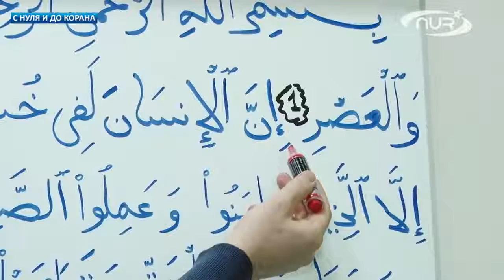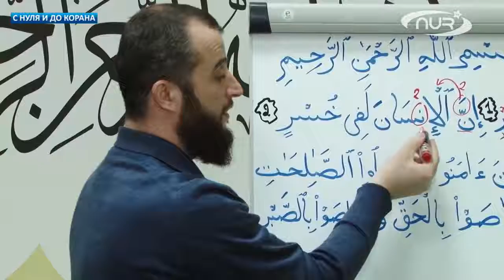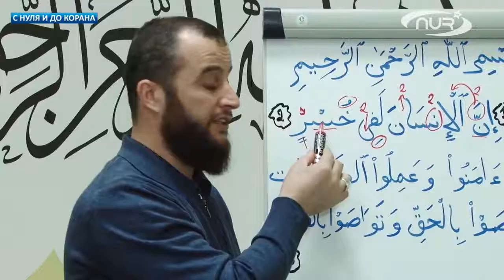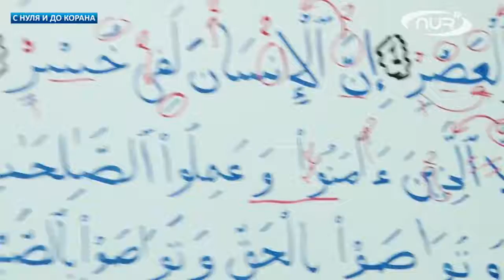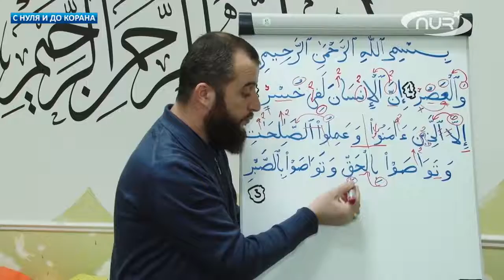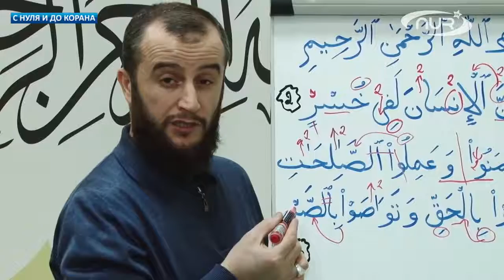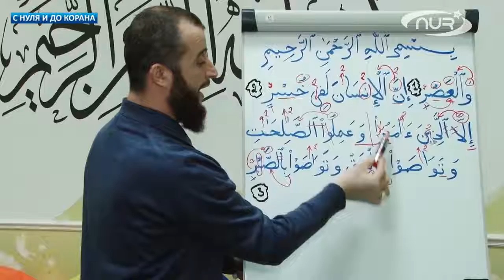Нөлден Құранға дейін №44